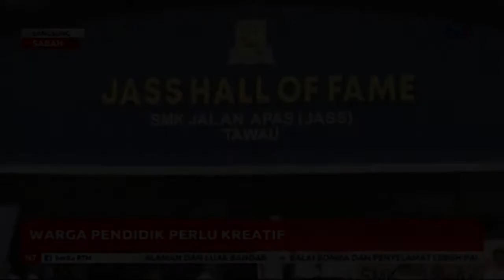Uji Rasid & Hail Amir - Seloka Hari Raya Version 2 (Fan Edited Music Video)